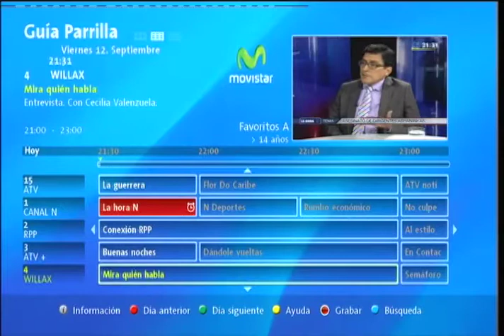FRANCISCO BERROSPI (El Exfiscal Ambiental de Ucayali)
Tema: Los funcionarios de la oficina forestal del gobierno de Ucayali están involucrados en la corrupción vinculada al asesinato de los cuatro dirigentes Asháninkas